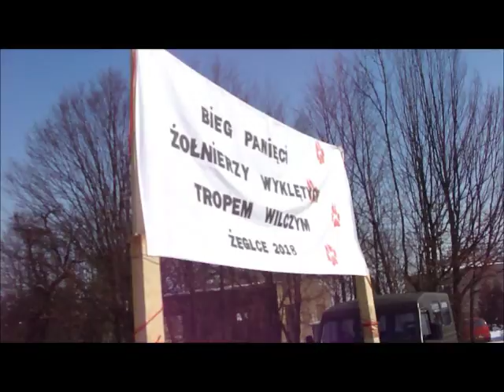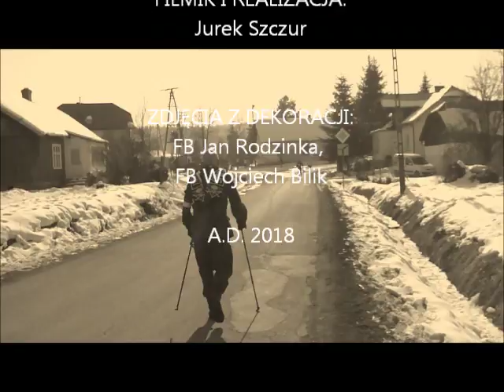VI Bieg i Marsz Nordic Walking - ŻEGLCE 2018